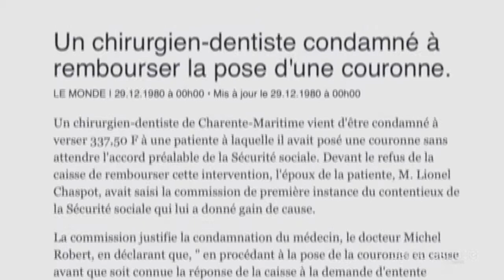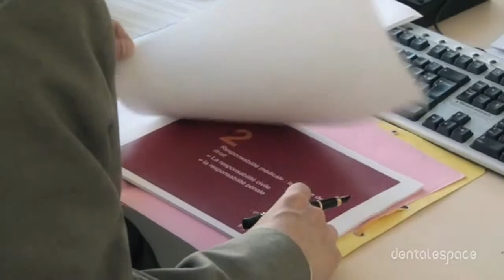Consentement éclairé : une dérive des contentieux ? 08/04/2014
Reportage DentalTV du 8 Avril 2014.

De plus en plus de patients engagent des recours contre leur chirurgien-dentiste pour défaut d'information. Il faut dire que le contentieux médical est devenu une usine à cash pour les avocats spécialisés en droit de la santé. Le consentement éclairé de l'usager est incontournable, mais comment l'obtenir de façon certaine et incontestable ? Quels sont les outils qui permettent de se protéger légalement ? Enquête.

Réalisation : François Pomès
Image : Valentin Boudet